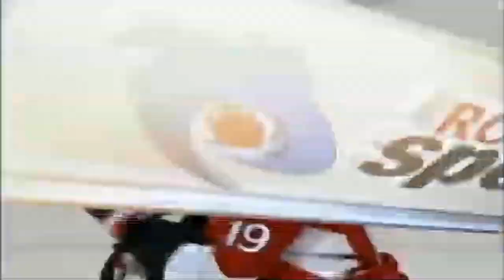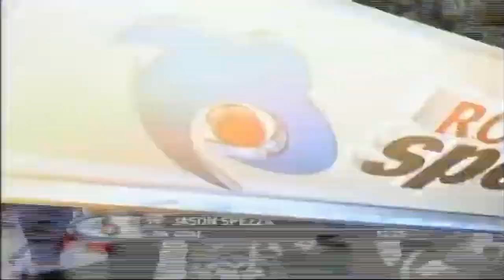Jason Spezza's 34 Goals in 2007-08 (HD)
Jason Spezza continued where he left off from the 2006-07 season as 2007-08 season was another peak of Spezza's career. His Points Per Game dropped a bit but was still a successful season and a milestone one too. He got his 300th point, 100th goal and his first hat trick. His TOI was a career high of 20:41 which resulted in 210 shots which was the first time he had 200+ shots. He tied his career high in goals from last year with 34 and slightly improved in assists with 58. He got 92 points to top it off which is a career high but he played 76 games compared to his previous 2 years where he played less than 70. Nevertheless, a successful season for Jason Spezza and his 34 goals are highlighted here. Enjoy the compilation!

1 - October 18, 2007 vs. Montreal Canadiens - 0:01
2 - November 22, 2007 vs. Pittsburgh Penguins - 1:09
3 - November 22, 2007 vs. Pittsburgh Penguins - 2:24
4 - November 29, 2007 vs. Nashville Predators - 3:29
5 - December 5, 2007 vs. Florida Panthers - 4:44 - {PPG}
6 - December 12, 2007 vs. Carolina Hurricanes - 5:42*
7 - December 13, 2007 vs. Pittsburgh Penguins - 6:40 - {PPG}
8 - December 13, 2007 vs. Pittsburgh Penguins - 7:29
9 - December 18, 2007 vs. Boston Bruins - 8:19
10 - December 18, 2007 vs. Boston Bruins - 9:12 - {PPG}
11 - December 20, 2007 vs. Atlanta Thrashers - 10:44
12 - December 23, 2007 vs. New York Rangers - 11:35
13 - December 27, 2007 vs. New York Islanders - 12:25 - 300th Career Point
14 - December 29, 2007 vs. Washington Capitals - 13:18 - 10 Game Point Streak
15 - January 4, 2008 vs. Buffalo Sabres - 14:08
16 - January 17, 2008 vs. Carolina Hurricanes - 15:32* - Nice fake move
17 - January 24, 2008 vs. Tampa Bay Lightning - 16:45
18 - January 24, 2008 vs. Tampa Bay Lightning - 17:51 - 100th Career Goal
19 - January 29, 2008 vs. New York Islanders - 19:15
20 - February 5, 2008 vs. Montreal Canadiens - 20:16
21 - February 9, 2008 vs. Montreal Canadiens - 21:09
22 - February 9, 2008 vs. Montreal Canadiens - 22:35
23 - February 9, 2008 vs. Montreal Canadiens - 23:32 - {PPG}/1st Career Hat Trick
24 - February 16, 2008 vs. New Jersey Devils - 24:33
25 - February 28, 2008 vs. Philadelphia Flyers - 25:33 - {PPG}
26 - March 5, 2008 vs. San Jose Sharks - 27:34
27 - March 5, 2008 vs. San Jose Sharks - 28:35 - {PPG}
28 - March 11, 2008 vs. Boston Bruins - 29:28 - {PPG}
29 - March 13, 2008 vs. Montreal Canandiens - 31:03 - {PPG}
30 - March 13, 2008 vs. Montreal Canandiens - 32:08 - {PPG}
31 - March 20, 2008 vs. St. Louis Blues - 34:59 - Nice tuck
32 - March 24, 2008 vs. Montreal Canadiens - 36:01 - {PPG}
33 - March 27, 2008 vs. Buffalo Sabres - 37:01
34 - April 3, 2008 vs. Toronto Maple Leafs - 38:08

*- Denotes Highlight Reel Goal

This video is not intended for profit, just entertainment.